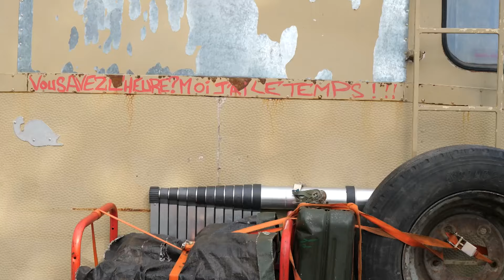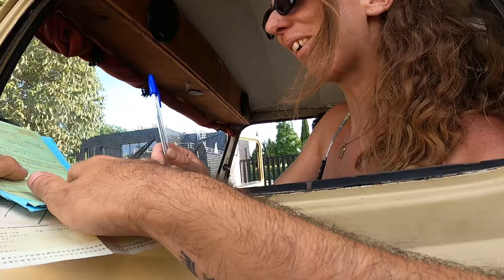Drôle de contrôle pour ce véhicule de marginaux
Cet homme excentrique est plus fort que les lois françaises 😮